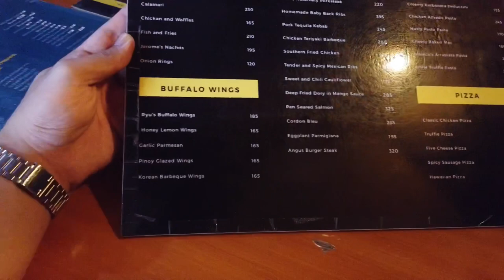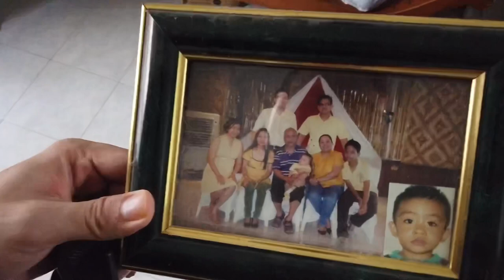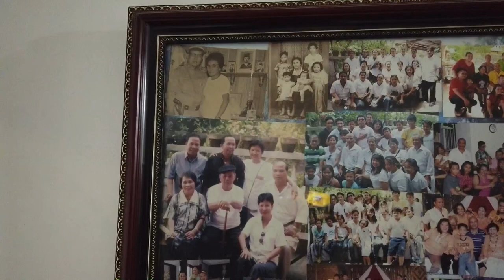WE WENT TO QUEZON PROVINCE | Ryu Pub X Bistro | Cafe Hopping Series #2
Here’s a new segment on my channel, we call it “CAFE HOPPING SERIES”. We will be featuring different cafés around.

For today’s café, we went to Ryu’s Pub X Bistro in Lucena City, Quezon. A place where your family and friends can chill over coffee or beer. They have lots of food choices to choose from that you will surely love. Pizza, pasta, chicken wings, name it! They have it!

Visit Them

🏢 España St. Lucena City, Quezon

📍Pin Location: Ryu Pub x Bistro Lucena